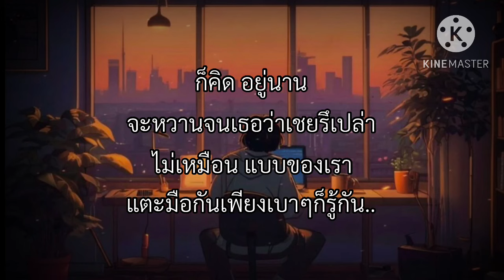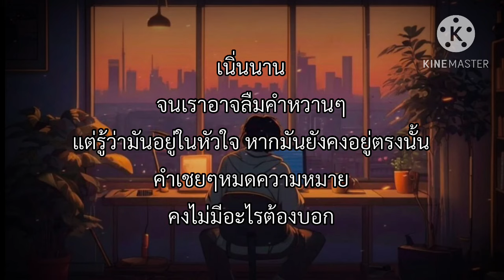คำเชยๆ - Big & Superband Cover by Den Am Theduo [เนื้อเพลง]🎧🤍